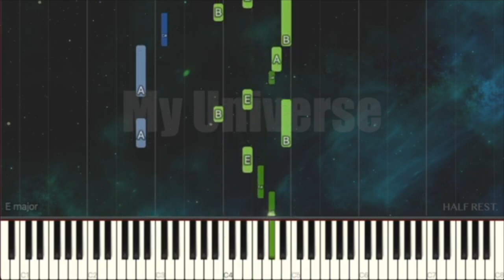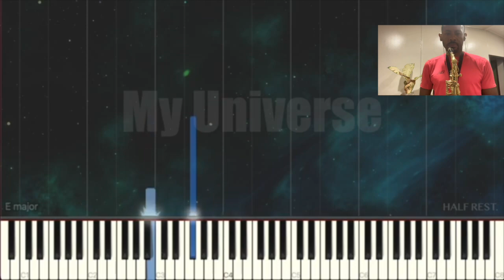Attempt at Universe by Cold Play